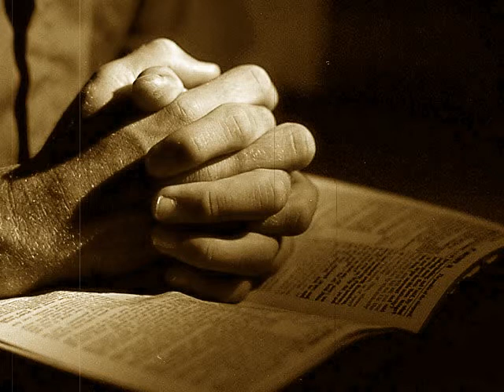Любит лишь Христос безмерно Песнь Возрождения - 2800 - песня 100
Куплет 1.
Любит лишь Христос безмерно, -
Как любит Он!
Навсегда так нежно, верно,
Как любит Он!
Счастье мира все ничтожно,
Разлюбить друзьям возможно,
Он же любит непреложно,
Как любит Он!

Куплет 2.
Крестной смертью искупивший,
Как любит Он!
Самых слабых не забывший,
Как любит Он!
Им все прошлое покрыто,
Сколько радости сокрыто
Во Христе, кому открыто,
Как любит Он!

Куплет 3.
Кто познать Его желает,
Как любит Он!
Мир и радость тот узнает,
Как любит Он!
Он врачует все страданья
И дарует оправданье;
Он нам жизнь и упованье,
Как любит Он!

Куплет 4.
Всех к Себе Он призывает,
Как любит Он!
В Свое царство принимает,
Как любит Он!
Все блаженство обещая
И заботой окружая,
Он ведет нас в двери рая,
Как любит Он!